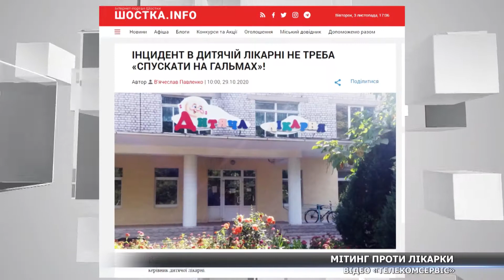Мітинг проти головної лікарки дитячої лікарні пройшов у Шостці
Не дитячі проблеми дитячої лікарні. Жителі Шостки вийшли на протест. Вони вимагають, щоб головну лікарку закладу відсторонили від роботи. У чому причина таких гострих настроїв, знають мої колеги